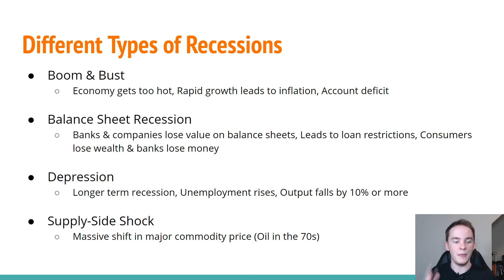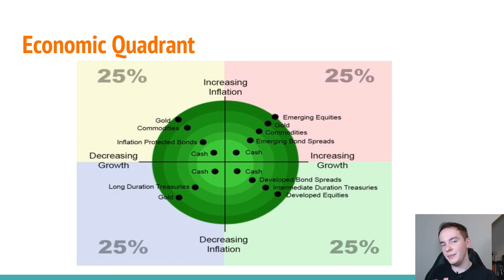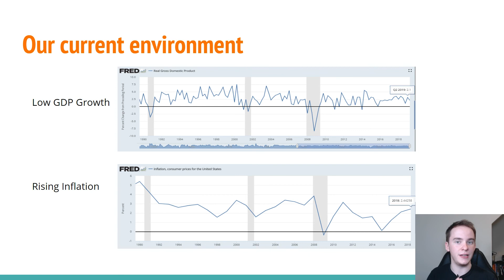Are You Ready For The Next Recession?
In this video I go over the extremely important topic, are you ready for the next recession?

Every one seems to just believe that once we hit a recession they are magically going to be able to put all of their money into the market right at the bottom and ride the way back up. But to most dedicated investors, we know this isn't going to be the case.

💰 Join ROBINHOOD and get your first stock free!

🌱 DON'T CONFORM, JUST GROW

Check out Ray Dalio's free book!

So in this video I go over what causes a recession, why types of recessions are there, and most importantly, what type of asset classes preform the best in different recessions.